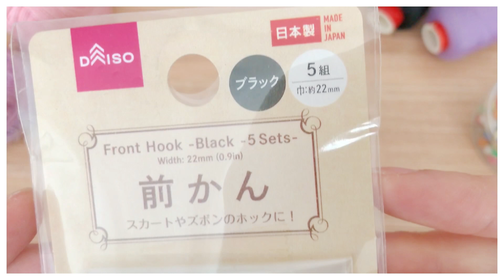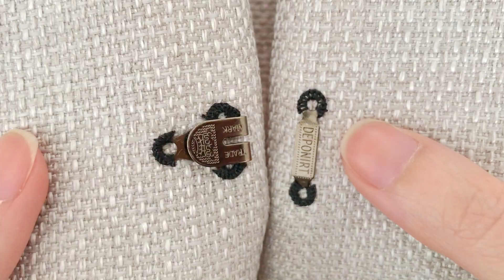如何手縫暗鈕扣？隱藏褲勾鎖邊繡針法教學！Daiso大創日本製DIY手作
在Daiso大創買了一包裙鈎，打算修改褲腰的時候用，分享縫法！

00:00 預覽
00:16 Daiso裙鈎開箱
01:03 材料準備
01:33 縫製位置
02:12 穿針打結
02:45 鎖邊繡針法 - 正鈎
05:26 收針打結
06:09 鎖邊繡針法 - 負鈎
07:25 製成品